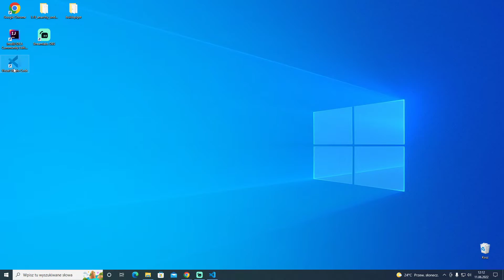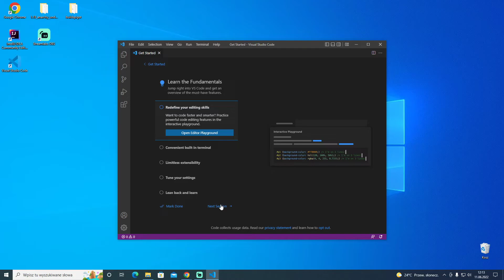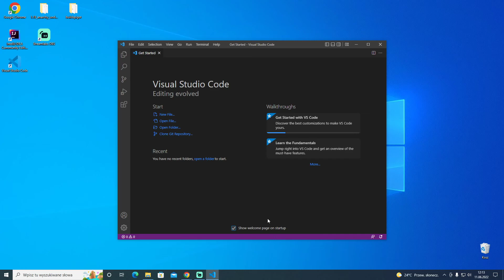Programowanie w JavaScript #2 - Przygotowanie środowiska